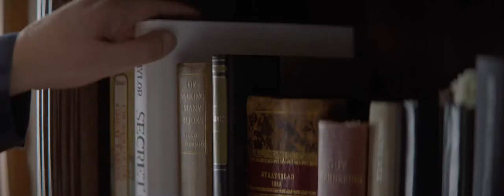The Gesture and The Word - short film trailer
A lonely postman (Gilbert) secretly recreates postcards for a woman (Aurore) on his postal route when her boyfriend's homemade postcards stop arriving from his travels around the world. With the help of his friend Mr. Rostalle, (Paul Dooley) a blind widower and retired literary professor/poet, Gilbert (James Michael Tyler) learns to open himself up to the prospect of love, and in the process of trying to bring someone else happiness, discovers it for himself.

Directed & Written by Helen Alexis Yonov
Produced by Andrea Fellers
Cinematography by Matt Rodgers

CAST

GILBERT - James Michael Tyler
MR. ROSTALLE - Paul Dooley
ELOÏSE - Nicole LaLiberté
AURORE - Roxane Mesquida
ERIC - Andrew Creer